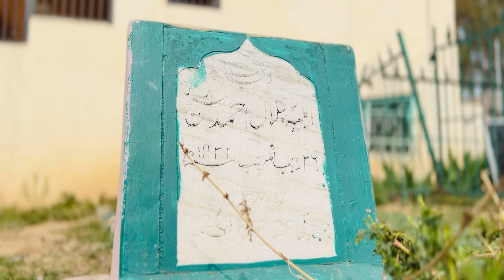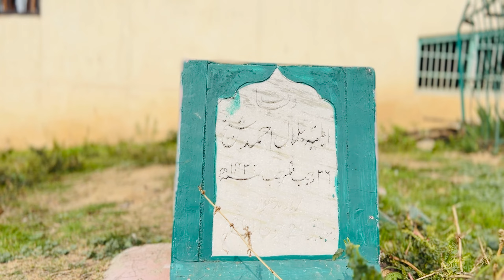MUSIBAT | New Kashmiri Sad Song | DILBER BILAL | OFFICIAL VIDEO | 7889374775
Song:- MUSIBAT
Singer:- DILBER BILAL
Lyrics:-DILBER BILAL
Video mixing :- FURKAN AJAZ
Art work :- FURKAN AJAZ
D.o.p:- FARHAN BILAL

Don’t upload without permission only 30sec status allowed